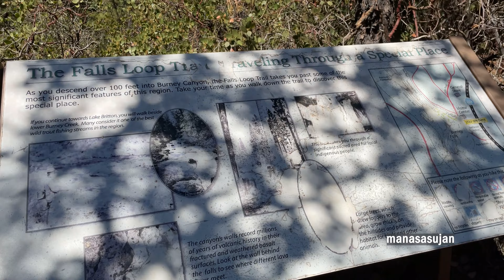Burney Falls In California , US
ManasaSujan USA Telugu Vlogs Channel
Videos are created
California Day Trips
California Road trips
Burney Falls
North California Shasta Falls
Water Falls in California
California Burney Falls
Mount Shasta Water Falls